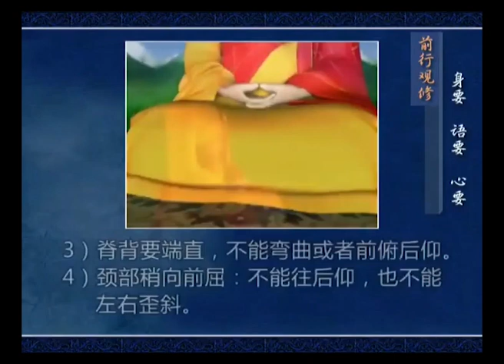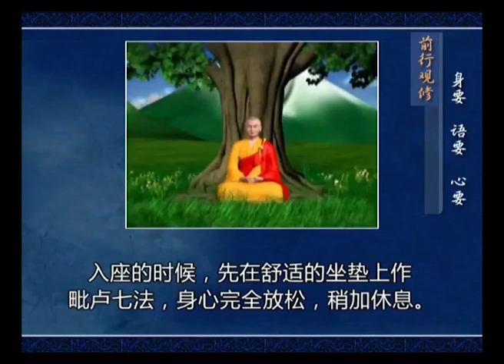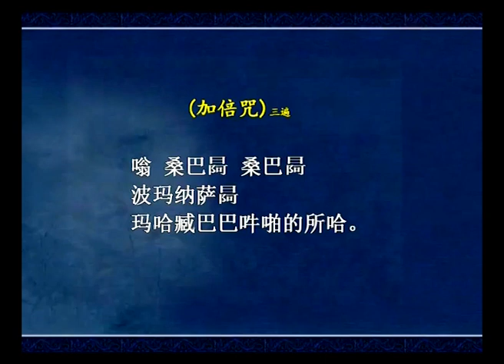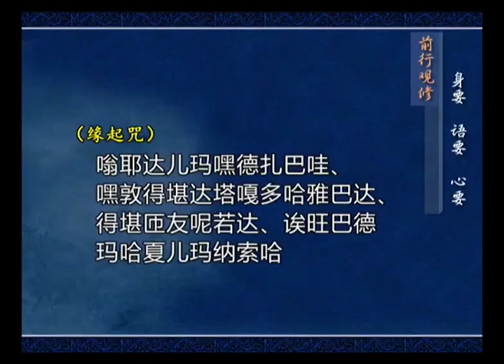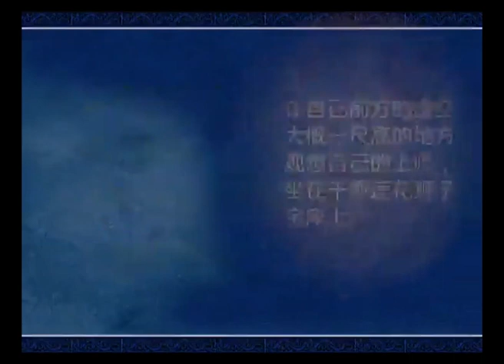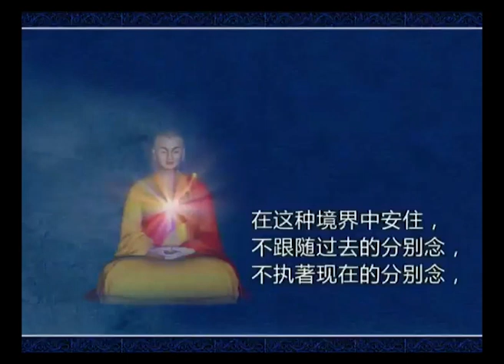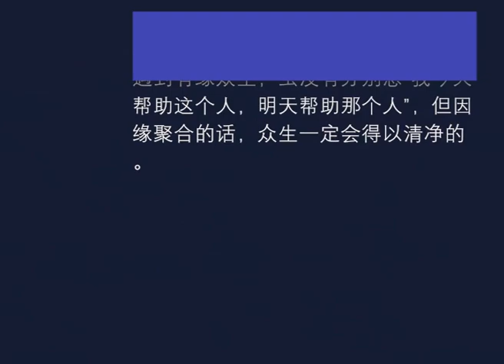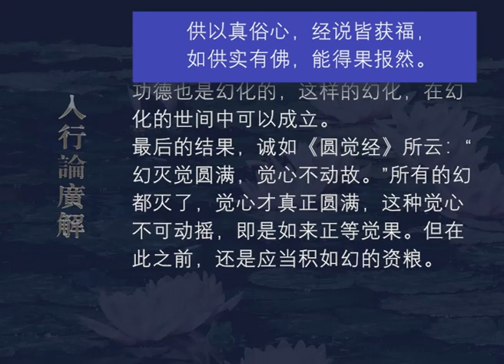入行论广解161 观修